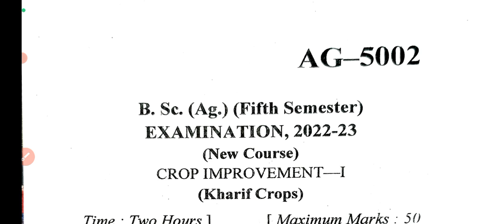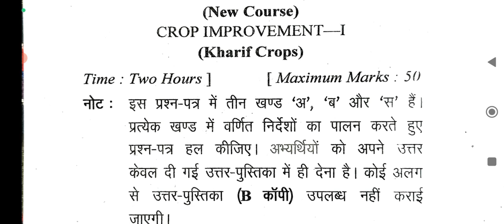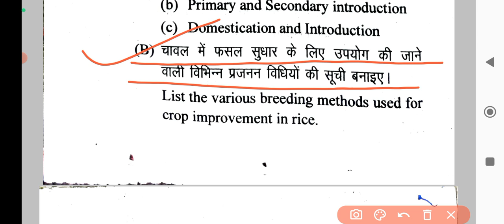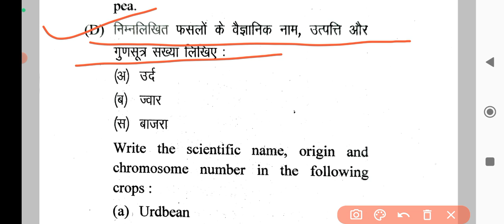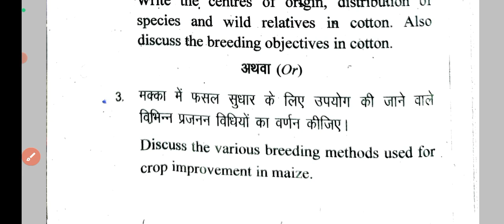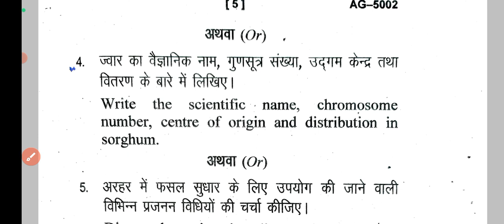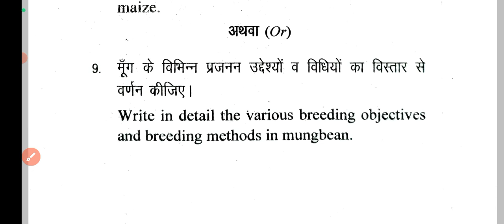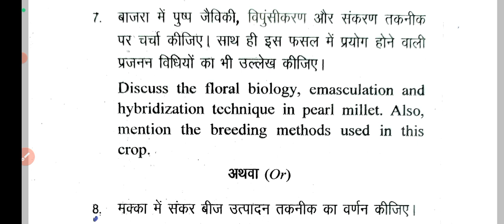Crop Improvement -1st ||Previous Year Question Paper describe in hindi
Crop Improvement -1st ||Previous Year Question Paper describe in hindi ||csjmu 5thsemester ||@StiphanAcademy

1- LIKE♥️
2- SHARE 👉

Some Channel related topic.👇👇👇
# AGRICULTURE.
# BSC.AGRICULTURE.
# Objective Questions.